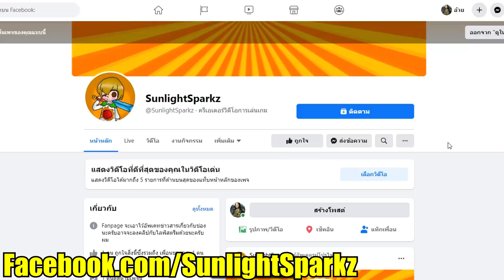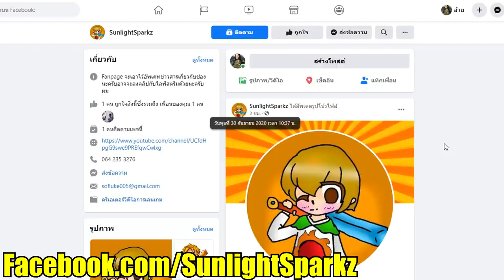จะเกิดอะไรขึ้น? เมื่อ Impostor จาก Among Us มาอาศัยอยู่ในหลุมกลางบ้าน (Minecraft คนกากVsคนเทพ)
วันนี้นะฮะเราจะมาดูกันว่า จะเกิดอะไรขึ้นเมื่อ Impostor จากเกมส์ Among Us มาอาศัยอยู่ในหลุมกลางบ้านของพวกเขา...ไปรับชมกันเลย!!